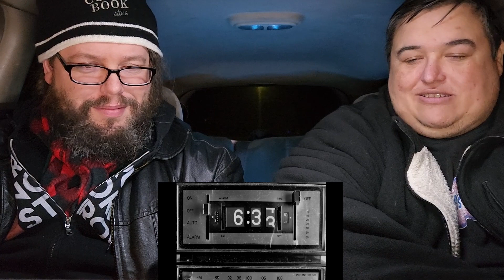Local H "Sunday Best" (Reaction) - Paul And Tim Do A Thing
Welcome to Paul and Tim Do a Thing!
Paul from Ashen Phoenix and Tim from Capes And Scowls have been doing comic book reviews for 5 years. They can't be more different though. So they thought, let's let everyone in on the conversations about how different they are with music. And welcome to this channel!

Up next: Local H "Sunday Best"!

Merch?